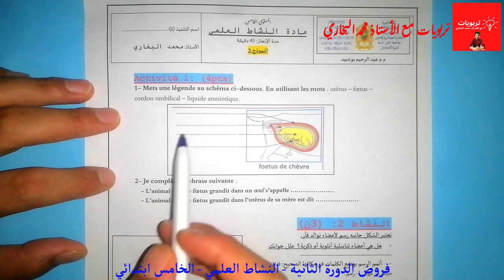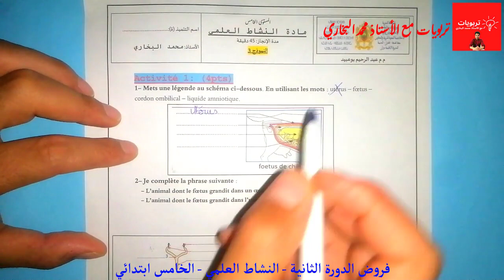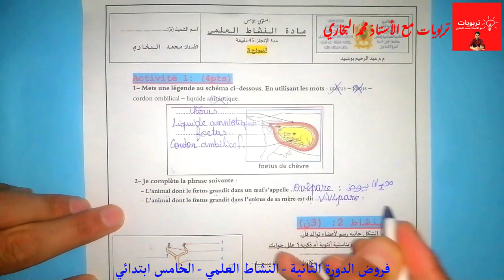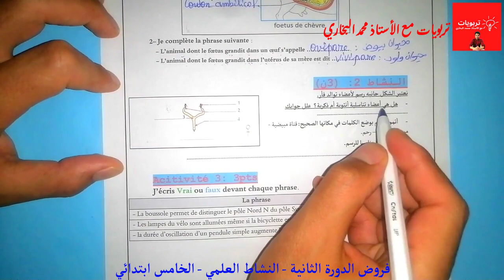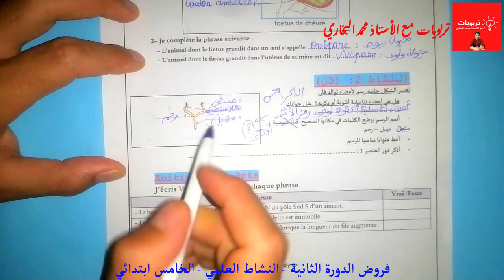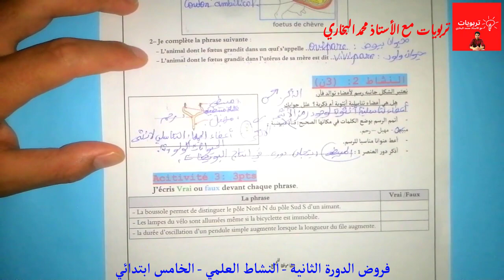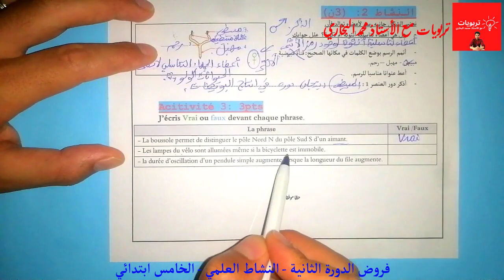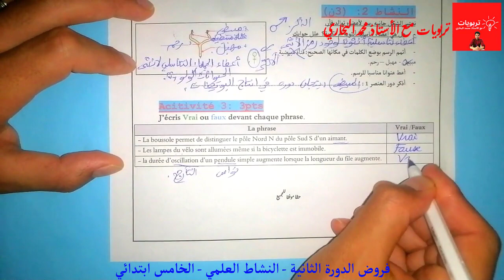فروض المستوى الخامس ابتدائي المرحلة الرابعة الدورة الثانية - النشاط العلمي النموذج 3